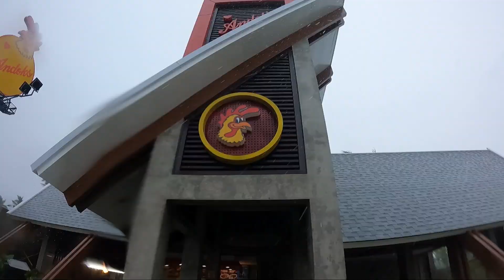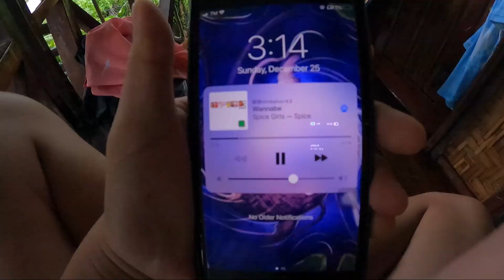Day 3 - Nonstop Rain on the Island of Siargao!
We celebrated Christmas on a rainy day but it didn't stop us from having a good time when we went outside to get some breakfast. The best part was when we were walking and getting soaked in the rain. We noticed that most of the roads in general luna got easily flooded. Some businesses were closed at that time and good thing Andoks was open. We then dined in to fill our stomachs with good food. After we then went back home to rest and cooked a simple meal for our dinner.